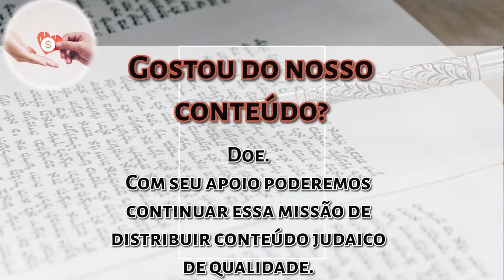Vaietse pelo Ben Ish Chai - A escada do sonho de Yaacov - Rabino Daniel Faour -Hidabroot Brasil 2024